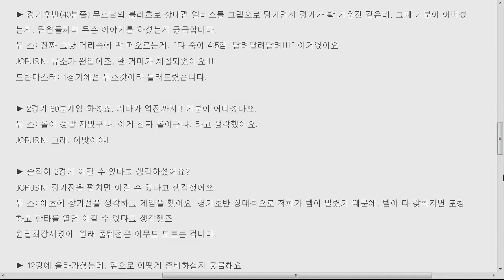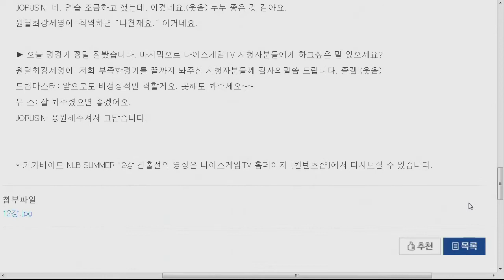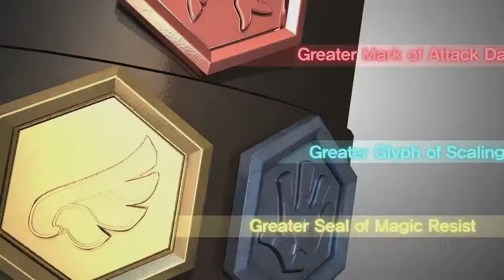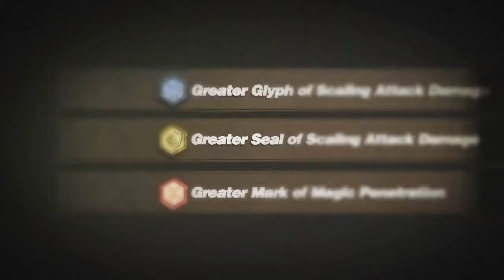130728 클랜배틀 7월장원전 C조 결승전 Soft vs VTG 2경기 상